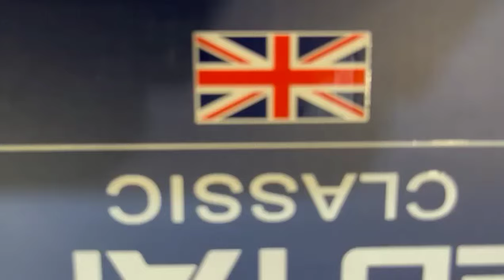Top 5 Redtape casual shoe //Top Classic Shoe